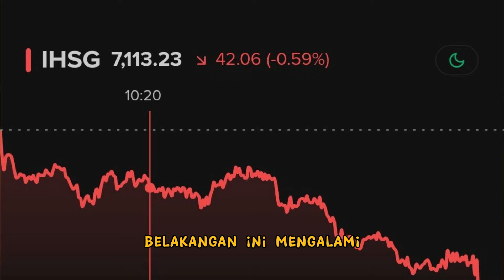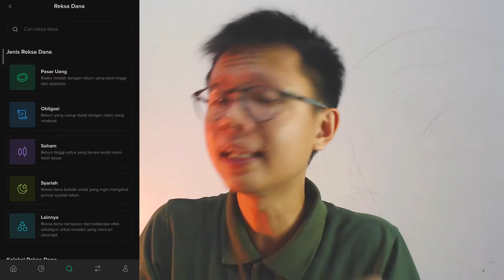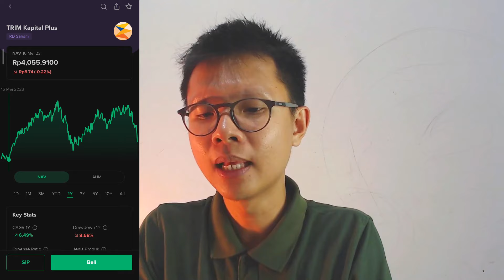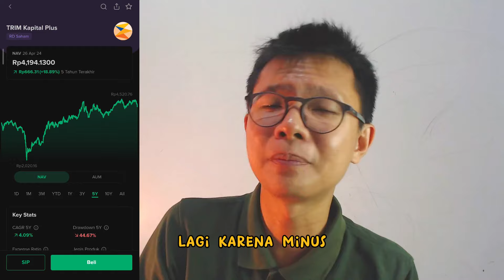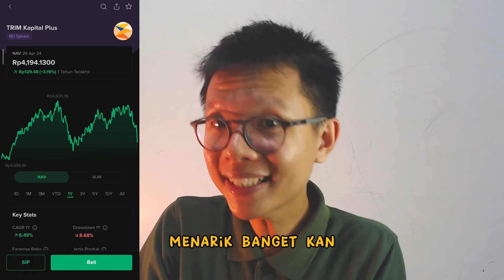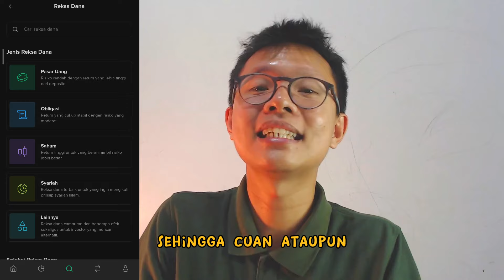PERANG dan SUKU BUNGA NAIK!! Saham turun apa yang harus dilakukan?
Hola manteman semuanyaa!

Keadaan di luar sana saat ini sungguh tidak kondusif. Perang yang tentu saja membuat khawatir para investor, sehingga pada umumnya akan melarikan dana terlebih dahulu dari instrumen investasi agresif.

Tidak lepas dari situ saja, hal ini ditambah lagi dengan kenaikan suku bunga. Jadi jangan heran, investasi kita semua akan longsor.

Namun, tahukah kamu hal ini tidak terjadi untuk pertama kalinya? Bahkan sudah sering berulang. Nah, jadi apa yang harus kita lakukan di kala market seperti ini? Mari kita bahas bersama di video kali ini!!

0:00 Intro, Perang, Suku Bunga BI Naik dan Dampaknya
0:43 Aplikasi favorit untuk investasi
1:28 Reksadana Saham mengalami penurunan
1:50 Reksadana saham turun apa yang harus dilakukan
3:06 Reksadana Saham untuk siapa
3:38 Fitur SIP
4:32 Alternatif selain Reksadana Saham
6:03 Closing

Grup Tele buat chat santai seputar trading dan investasi atau mengutarakan apa yang menjadi unek" selama ini